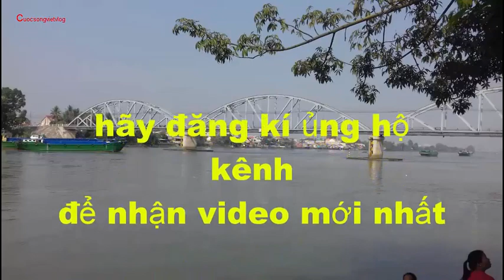BIÊN HÒA .Ăn Thử Tô Hủ Tiếu Nam Vang, 6ok Qúa Ngon.Sự thật đả thấy ,theo tin đồn.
Biên Hòa.Ăn thử tô Hủ Tiếu Nam Vang .Minh Phước 60k , quá ngon sự thật đả thấy theo tin đồn. Quán Hủ Tiiếu Minh Phước , tuy nằm trong hẻm, bên hông trường Ngô Quyền, nhưng người  dân đến ăn rât đông. Có tiếng khắp nơi, ở đâu củng tìm đến, để thưởng thức .
Xin chào Qúy Vị và các Bạn đang đến với Kênh cuộcsóngviệt
Kênh chuyên chia sẻ về Cuôc Sống ,Du Lịch,Thể Thao,Văn Hóa ẩm Thực ,ở
Việt Nam
Xin hảy ủng hộ Kênh qua link dưới đây.